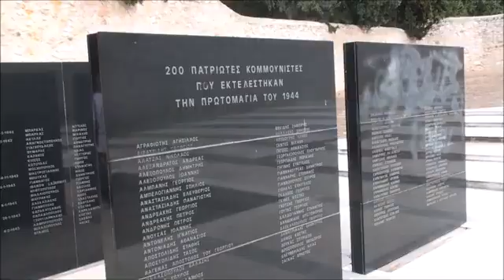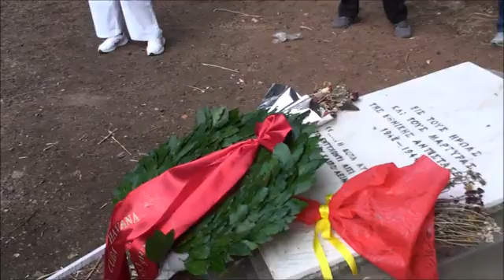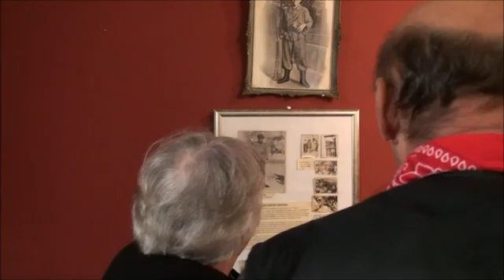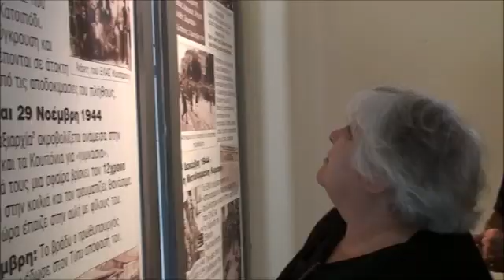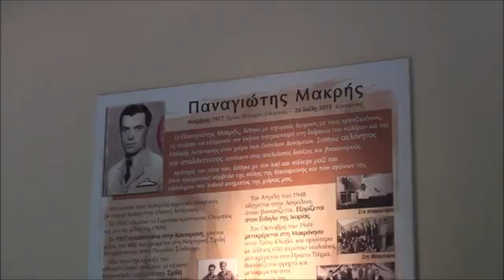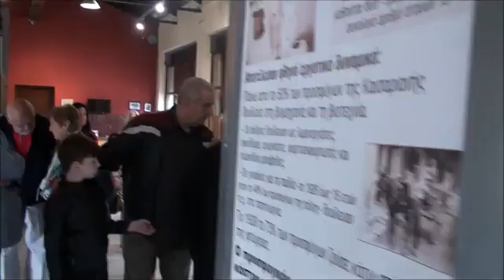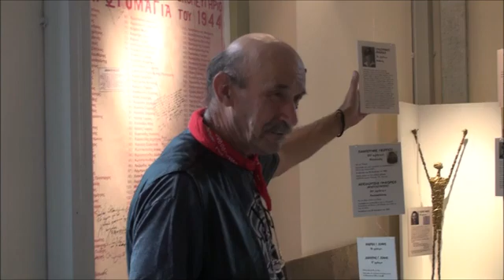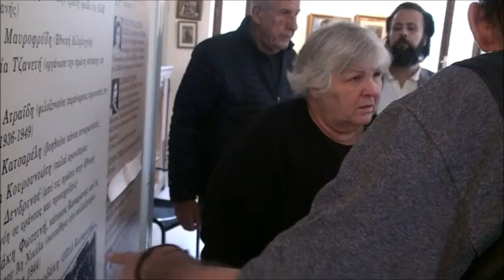Αλέιδα Γκεβάρα Επίσκεψη στο Θυσιαστήριο της Λευτεριάς και στο Μουσείο ΕΑΜικής Αντίστασης Καισαριανής